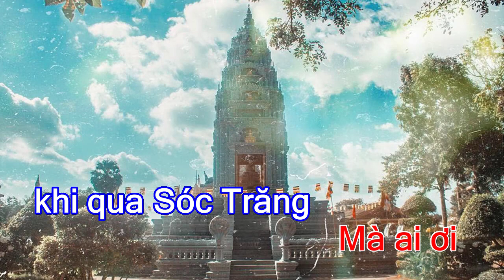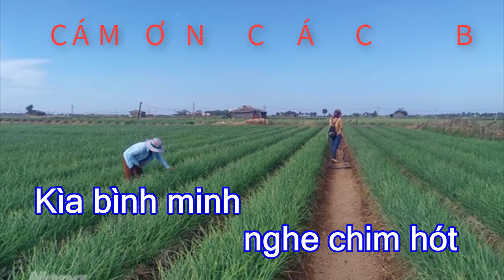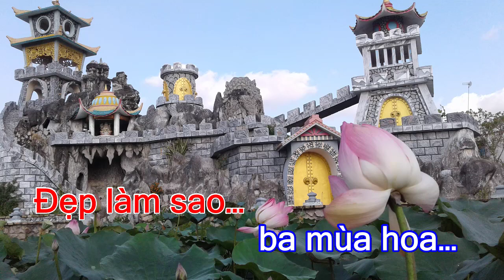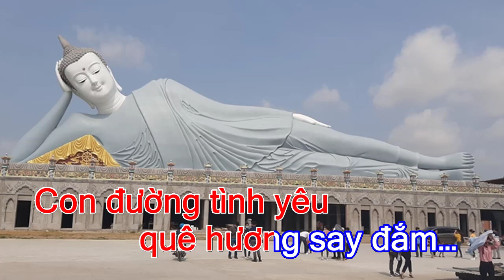KARAOKE ĐẸP MÙA HOA VĨNH CHÂU (TONE NAM)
KARAOKE BY TAN DUNG THACH
Ca khúc ca ngợi về quê hương Vĩnh Châu, tỉnh Sóc Trăng nơi có hương vị cay cay của hành tím, mặn của biển và hương thơm ba loài hoa.